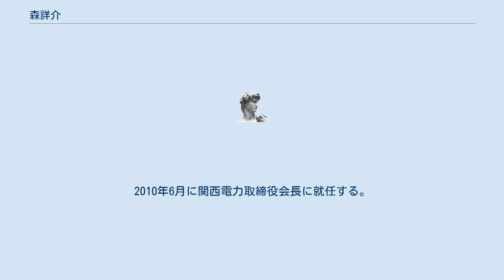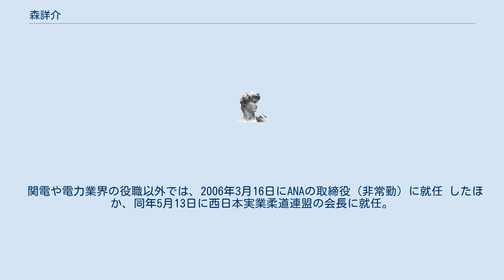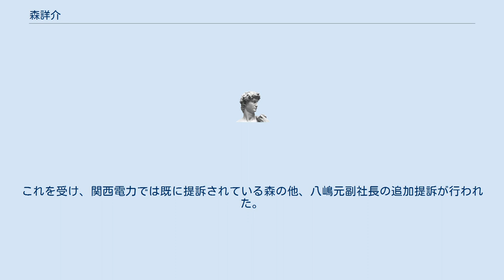森詳介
森 詳介（もり しょうすけ、1940年〈昭和15年〉8月6日-　）は、日本の実業家。
 関西電力取締役会長を退任後に相談役となったが、部落解放同盟の森山栄治元福井県連合会書記長との間の金品受領・便宜供与問題で、八木誠、岩根茂樹と謀り隠蔽を主導したとして、特に大きな責任があると第三者委員会から指弾され辞任し、関西電力から1億7000万円の損害賠償請求訴訟を受けた。
 1959年（昭和34年）大阪府立大手前高等学校を卒業。
大手前高校では柔道の部活動を3年生の夏休みまで続けており、部活に指導に来た先輩が京都大学の柔道部員であり、京大に入学したいというよりも京大柔道部へ入りたくて京大へ進学した。
 1963年3月に京都大学工学部電気工学科を卒業し、同年4月に関西電力株式会社に入社。
1981年6月に同社の工務部 運営課長となり、1984年12月に同社大阪南支店 次長。
1987年6月に系統運用部 次長。
1989年（平成元年）6月に工務部長。
1990年12月に副支配人 工務部長。
1994年6月に支配人 企画室長 兼 立地環境本部長附。
1997年5月に支配人 企画室長 併 経営改革推進室長 兼 立地環境本部長附。
 同年6月に取締役電力システム室長に就任。
1999年6月に常務取締役。
2001年6月に取締役副社長となり、2005年6月に取締役社長に就任した。
 2007年7月に原子力発電環境整備機構（NUMO）の理事（非常勤）に就任 し、翌2008年6月に電力各社の任意団体電気事業連合会の会長にも就任。
同年6月には日本原燃の取締役会長（社外取締役）にも就任しており、同年7月1日には原子力発電環境整備機構（NUMO）の評議員に就任する。
2010年6月に関西電力取締役会長に就任する。
同年、電気事業連合会会長を退任した。
 なお、2012年6月28日のかんでんエンジニアリングの役員一覧では監査役（非常勤）となっている。
同年6月29日に日本原子力発電の取締役（非常勤）を退任している。
 関電や電力業界の役職以外では、2006年3月16日にANAの取締役（非常勤）に就任 したほか、同年5月13日に西日本実業柔道連盟の会長に就任。
 2008年6月20日の財団法人日中経済協会の役員名簿には副会長（非常勤）となっており、2009年3月24日の財団法人世界平和研究所の役員名簿には理事（非常勤）となっている。
 2011年5月23日に関西経済連合会の第14代会長となり、同年6月16日に財団法人国際超電導産業技術研究センターの理事長（非常勤）にも就任。
同年7月の社団法人民間活力開発機構の役員名簿では同機構の理事（非常勤）となっている。
 また、同年11月22日にベトナムで開かれた第5回日越経済討論会に参加している。
 2012年3月16日の文化庁の報道発表では関西元気文化圏推進協議会の会長となり、同年8月24日のインテックス大阪の役員名簿では顧問（非常勤）に就任。
同年10月1日の財団法人国土技術研究センターの「JICEの概要」では評議員にもなっており、同年12月1日の関電システムソリューションズの会社概要では監査役（非常勤）にも就任している。
 2013年1月1日の公益財団法人日本生産性本部の幹事会幹事一覧に加わっている ほか、同年の大阪大学の役員等の名簿では経営協議会委員となっている。
 2017年、「（2025年日本国際博覧会〈大阪・関西万博〉誘致の）2025日本万国博覧会誘致委員会」の副会長に就任 し、翌2018年に公益財団法人国際高等研究所理事長となった。
なお、2020年（令和2年）ANAホールディングス取締役候補から辞退している。
同年善管注意義務違反があったとして、関西電力から1億7000万円の損害賠償請求訴訟が大阪地方裁判所になされた。
 中村直人弁護士が委員長を務めた関西電力コンプライアンス委員会によると、役員報酬補填問題では、森が部下に指示することで役員報酬補填の検討が始められたと認定され、部下の八嶋康博元取締役副社長とともに、法令違反の可能性を指摘された。
これを受け、関西電力では既に提訴されている森の他、八嶋元副社長の追加提訴が行われた。